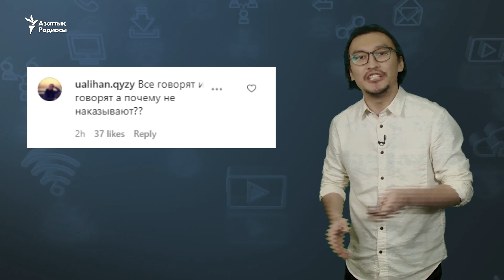"Депутаттар ауызбен айта береді, бірақ нәтижесінде ешкімді жазаламайды"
Желіде депутаттың вакцинациялау жайлы айтып, министрлікті сынауын талқылады.